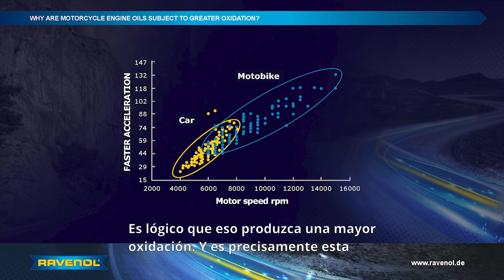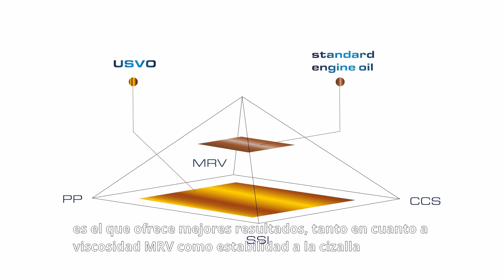[ESP] RAVENOL USVO Motobike Technology?! Where is the difference?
A motobike requires a great deal of attention and sufficient care, in a different way than a car does. That’s why RAVENOL offers an extensive product portfolio specifically for motorbikes and their particular requirements: from 4-T engine oils with the latest USVO technology to special multigrade transmission oils and spray oils, chain lubricants, carburettor cleaners through to care and cleaning products which are gentle on paintwork.

The high-performance engines of modern bikes often get twice the power out of the same cubic capacity compared with modern passenger car engines! Bikes can do this thanks to extremely high revolutions per minute! The higher the rpm, the higher the operating temperatures. This means that in certain areas of the engine, at full throttle, temperatures of up to 350°C may be reached.

The oxidation value, i.e. the ageing of the oil, increases with rising temperatures! Above a temperature of 60°C, the service life of the oil reduces by 50% with every additional temperature increase of 10°C! It's not only the high operating temperatures, but also the extreme engine performance that make the engine oil have to work harder to protect the engine components from wear and sludge formation while simultaneously guaranteeing perfect transmission and clutch performance.

The RAVENOL Racing 4-T Motobike series with USVO technology exclusively uses Group 4&5 synthetic base oils, so-called polyalphaolefins (PAO) and esters which have far superior characteristics when compared with conventional base oils.

RAVENOL develops, produces and markets high-quality painkillers that are equally well known in this country and on the international market. Our quality management guarantees a high product standard, from production to dispatch. Since 2004, RAVENOL has also been an active player in motor sports and is now represented in more than 100 racing series, including Formula 1.

Your contact to us:

Ravensberger Schmierstoffvertrieb GmbH
Jöllenbecker Straße 2
33824 Werther